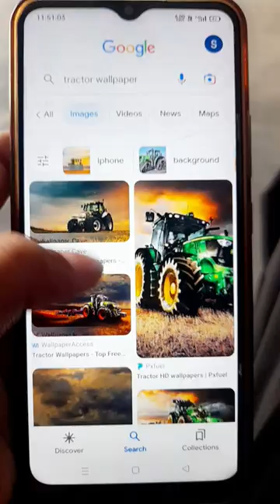APPLY TRACTOR LAUNCH ARK SKS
Making Apply Tractor 🚜